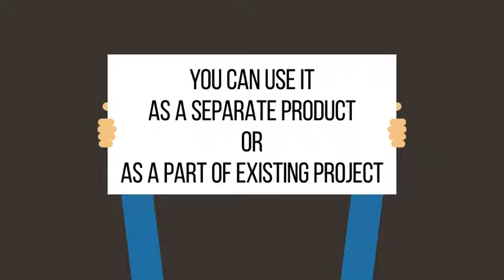Animated Hands with Text Signs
Simple and clean set of animations, which includes 14 hands and text signs variations.

    Flat style
    Modular structure
    All elements are 100% AE made
    Scalable to any size
    Color control for all elements
    After Effects CS5.5 and higher
    Fast render
    Tutorial file included